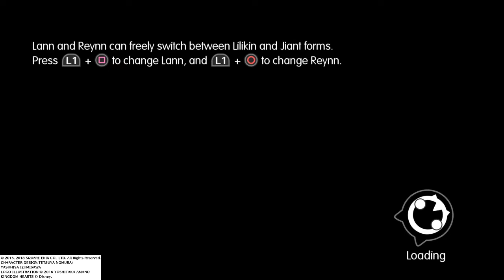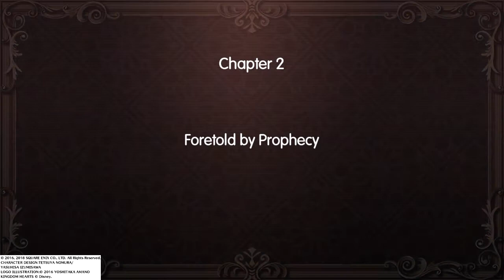WORLD OF FINAL FANTASY Opening